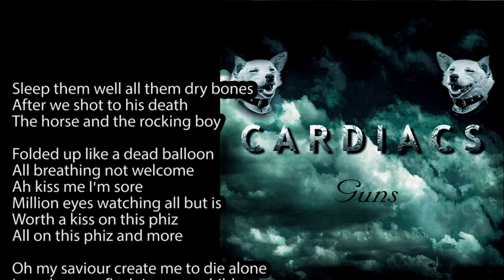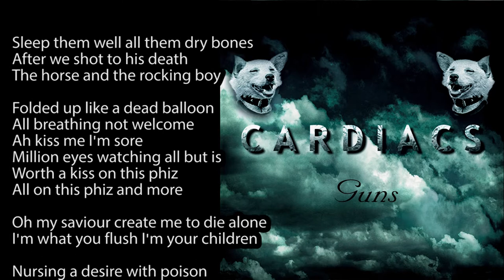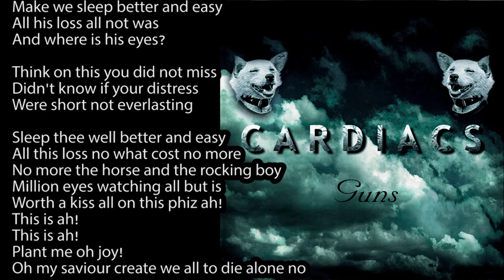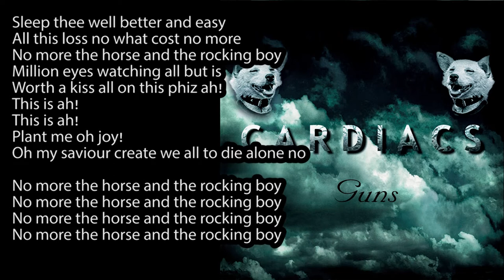Cardiacs - Signs (Lyrics Video)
All in the name of spreading the joy of Cardiacs and giving more exposure to the lyrics of Tim Smith & Co. Not only for the wild pictures and feelings they conjour in your sparking mind, but also for the unconventional phrasing and placement of the lyrics against the music.